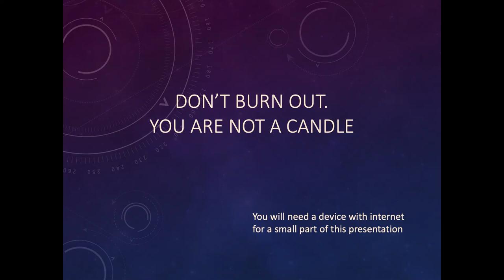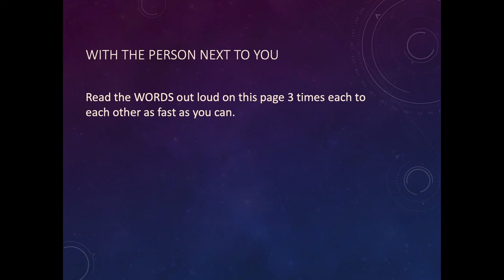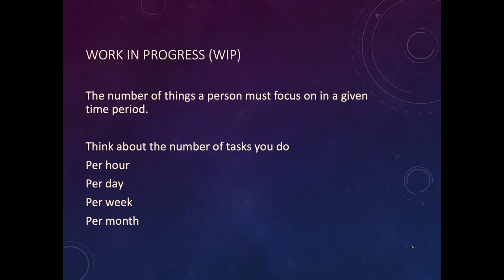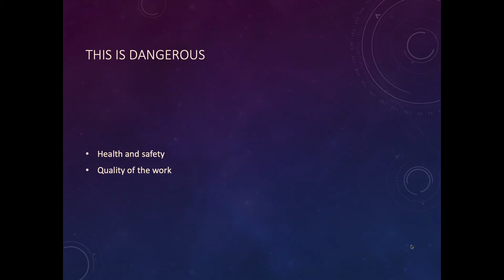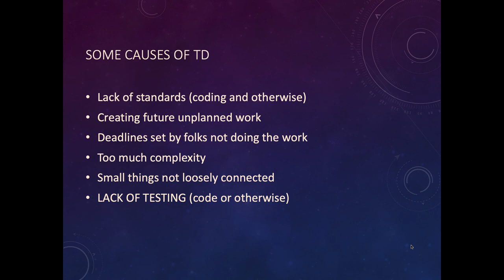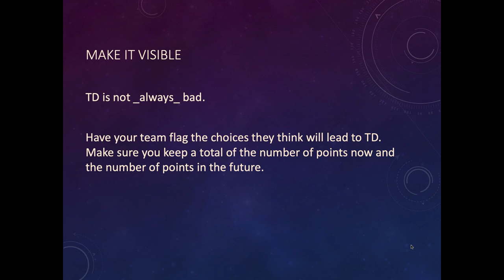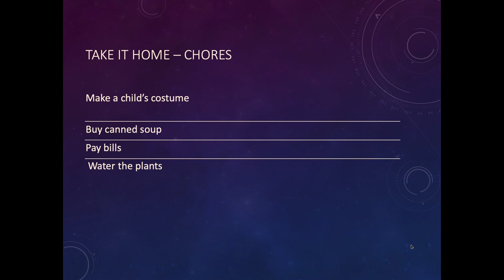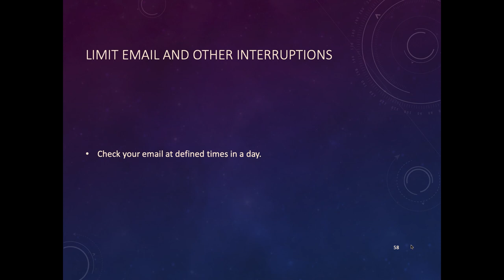You are not a candle; don't burn out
Michael Hess & Fatima Sarah Khalid

This session will cover a topic near and dear to our hearts: How to juggle multiple complex IT projects without losing our balance. We’ll get real about distractions that we cause ourselves through unexamined habits or suboptimal work practices, and we’ll talk about how some basic Agile principles can support better work-life balance. We’ll also tackle how to recognize some systemic issues in a technical work environment, such as technical debt, and make a connection between small choices in our daily work-lives and big problems that snowball over time. This session will be fun, practical, and a little bit cathartic. Participants will leave with concrete examples of what they can do in their own organizations to increase the quality of work and the happiness of their employees.

Content Editors
Front-end Developers
Project Managers
Sys Admins
Prerequisites
None